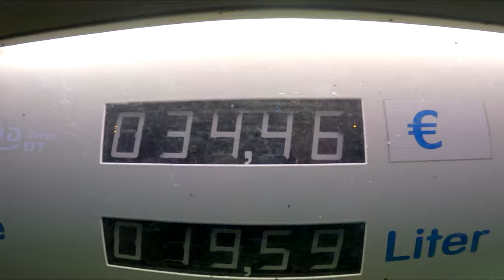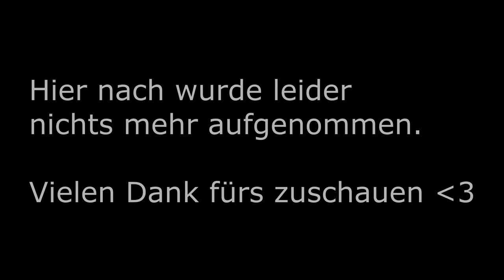Bobby Vandamme behind the scenes / Wir wurden GEBUCHT ! / Yamaha Aerox 70ccm / Police ?